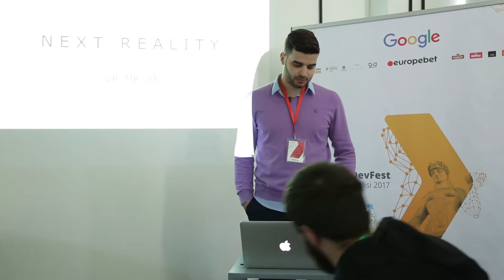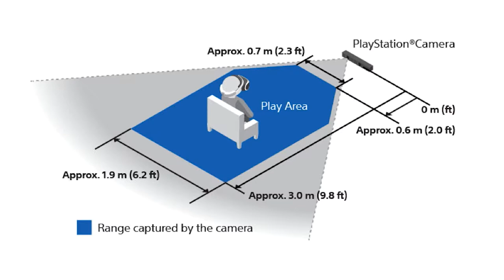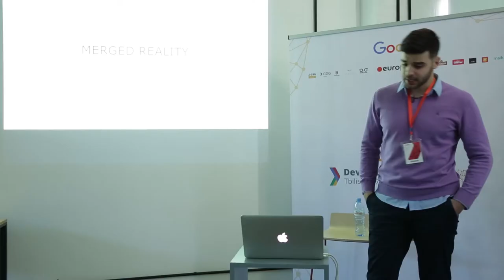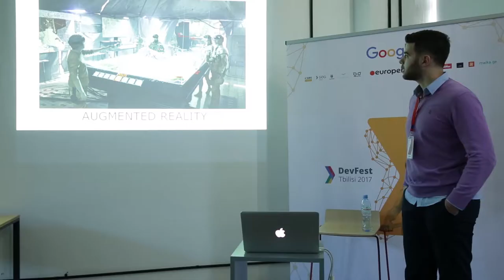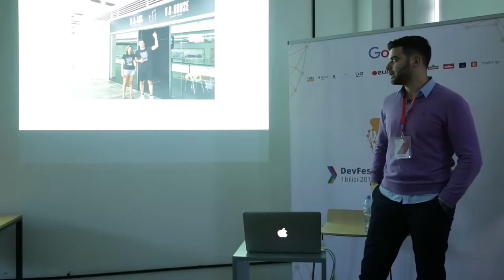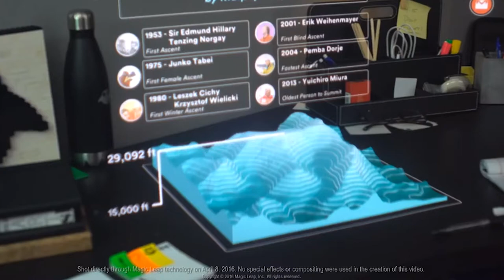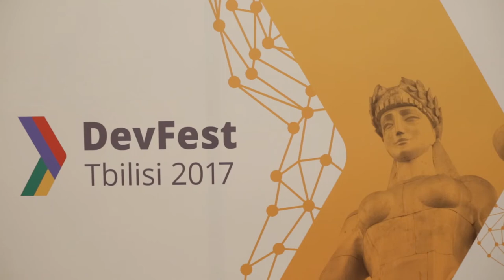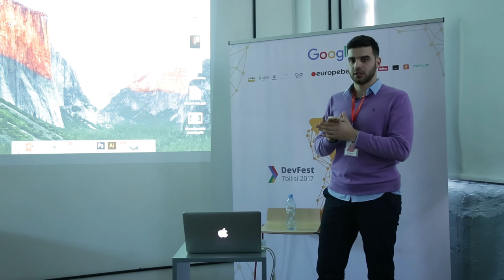Misho Berianidze - ვირტუალური რეალობა, მომავლის ტექნოლოგია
26 ნოემბერს თბილისში Google-ის ყოველწლიური ფესტივალი - DevFest Tbilisi 2017 ჩატარდა, რომელსაც 500-ზე მეტი სტუმარი ესწრებოდა.